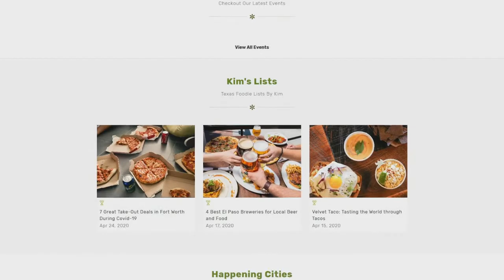I Want to Be Country and Real - Holly Tucker | The Voice | You're Gonna Know My Name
Country Singer Holly Tucker rose to fame as the contestant on "The Voice", and now she has an album out called "You're Gonna Know My Name."

Today we are joined by the lovely and talented Holly Tucker. She rose to fame as the sweet and authentic singer on Season 4 of ‘The Voice’.

Talking to someone as down to earth and real as Holly is a proper treat. She talked me through her whole music career and the hardships and fortunes she’s had along the way.

She also tells me why she’s chosen not to make the move to Christian music, even though she holds her faith so close to her heart.

With her new album ‘You’re Gonna Know My Name’ being released, she’s been kept busy writing, recording and promoting her new music, but the virus has affected her life too.

She tells me about her new track ‘Rhythm of You’, a groovy but laid back song, and what the influence behind the song, and her new album, was…

”I just want to stay country. I just want to be me.” - Holly Tucker

Time Stamps:
00:00 - About Texas Real Food
02:01 - What Holly’s been up to, and how she makes money for living.
03:07 - What led her to singing in Spanish.
07:45 - How singing is central to Holly’s family and how that influenced her.
12:18 - What made her audition for ‘The Voice’.
16:16 - The way Blake influenced Holly while she was on the show.
18:05 - What she found difficult about being on "The Voice."
19:16 - How the show has affected her life and shaped her as a person.
21:00 - Holly’s new album and her control of the writing process.
23:13 - Who plays the music in Holly’s albums.
24:35 - Holly’s favourite parts of Texas.
25:53 - The difficulties there are in recording independently and what’s made it possible.
28:36 - The pressure there is on Holly to change the type of music she records.
32:32 - The importance of always focusing on improving your music.
35:27 - The time's Holly has written songs for other artists.
37:45 - The way Holly’s faith has influenced her music but why she chooses to stick to secular music.
39:47 - What Holly’s faith is and her history with Baptism.
42:01 - The different ways Holly is promoting her new album.
43:20 - The inspiration behind the song "Rhythm Of You."
46:27 - The impact Holly thinks the virus will have on live performances and her career.
47:48 - The future of live streaming music.
49:37 - How to connect with Holly online.